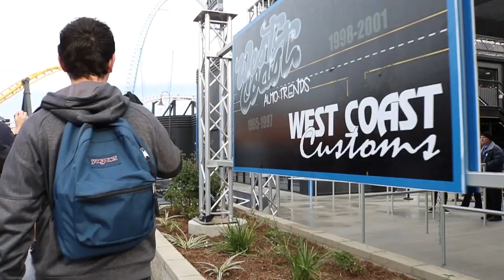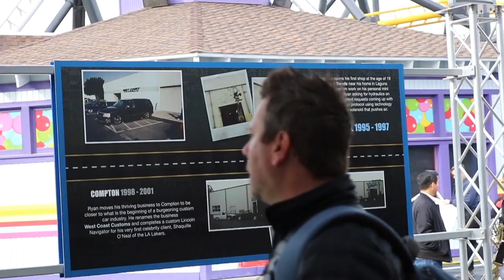West Coast Racers Preview